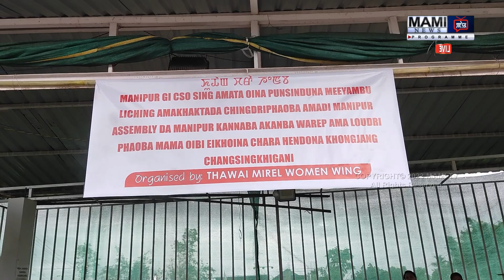ECHASHING NA HINGBA CHANGBA KHADANA LENTHENGNARINGEI MAMASHING MAMASHINGNA KARAMNA CHAK CHAGANI..!